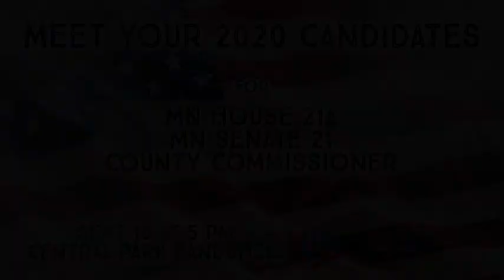LWV Red Wing Candidate Forum 2020 #1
Red Wing, MN September 10, 2020​
Candidates for MN House 21A, MN Senate 21, and Goodhue County Commissioner